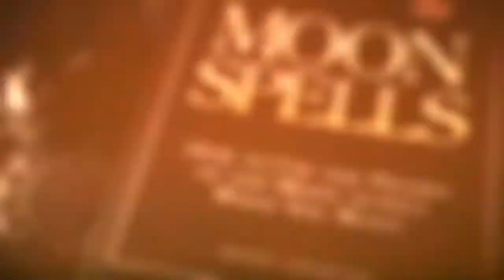BE(LIE)VE - 1.4.17 - Athens Science Festival 2017